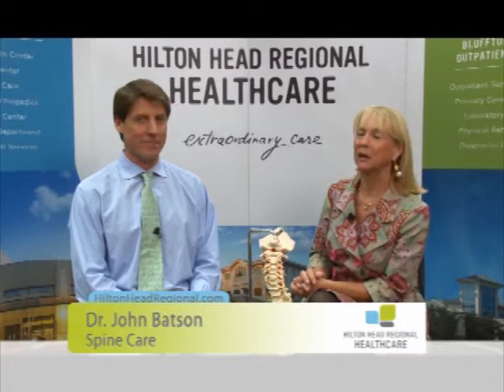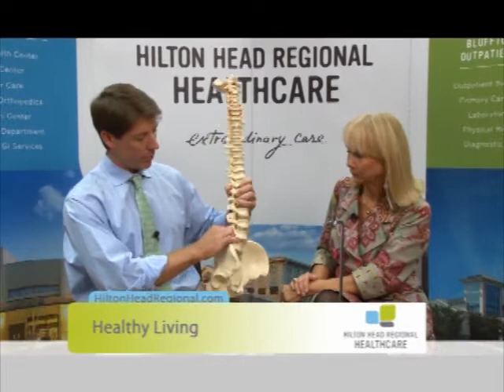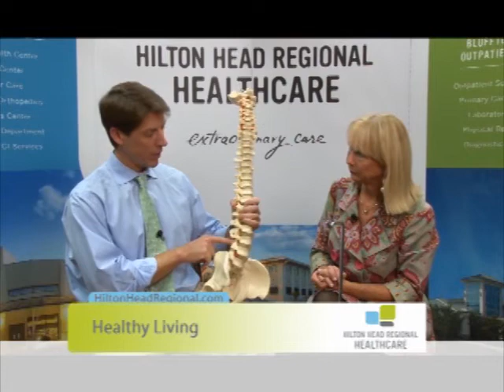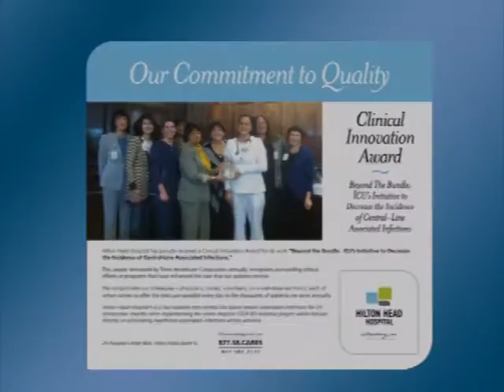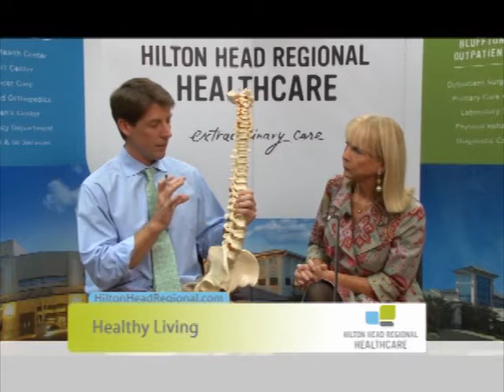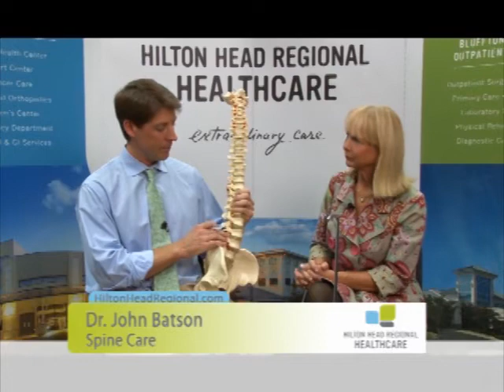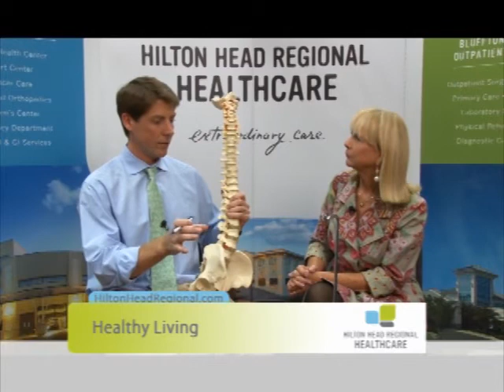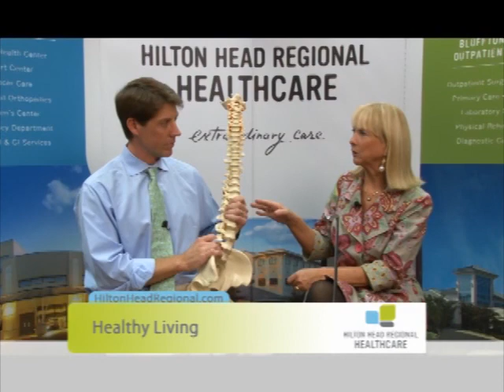WHHI-TV Presents "Healthy Living" with Dr. John Batson